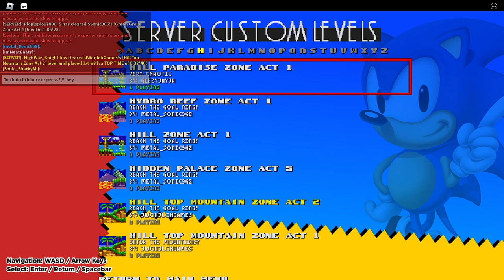Classic Sonic Simulator V12 - Hill Paradise Zone Act 1. (By: Geezyjayjr.)